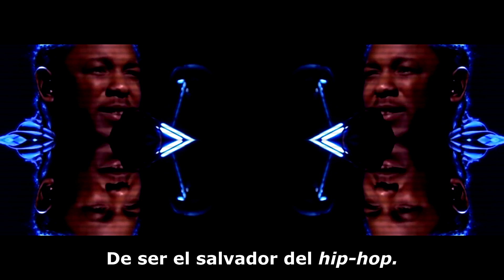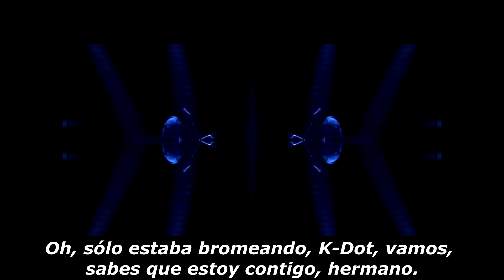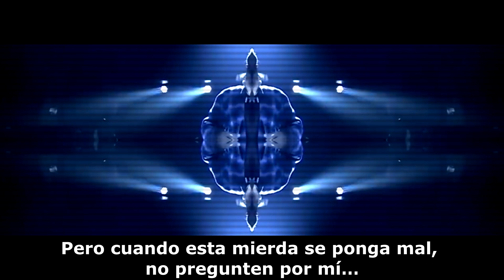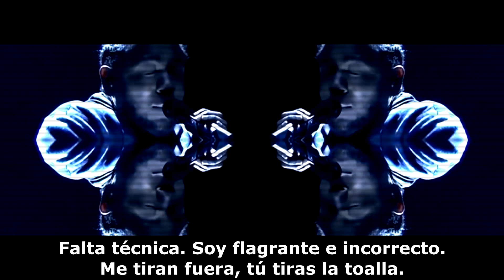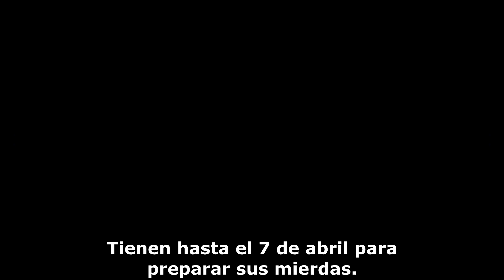Kendrick Lamar - The Heart Part 4 - IV - (Subtitulada en Español)